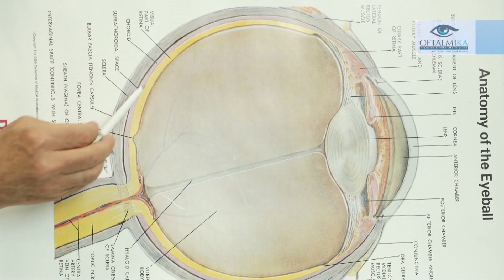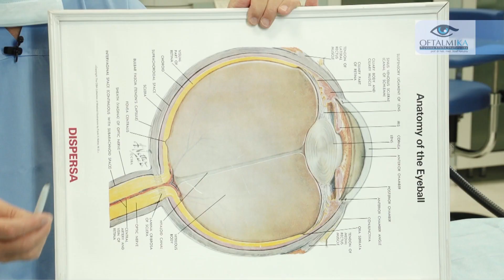Na czym polega witrektomia?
Witrektomia nazywana jest często operacją ostatniej szansy. Wskazaniem do jej wykonania są częste krwotoki w oku lub ciało obce. Ponieważ każde oko jest inne, nie możemy mówić o schemacie przebiegu witrektomii. W czasie zabiegu lekarz na bieżąco podejmuje decyzje odnośnie postępowania operacyjnego.